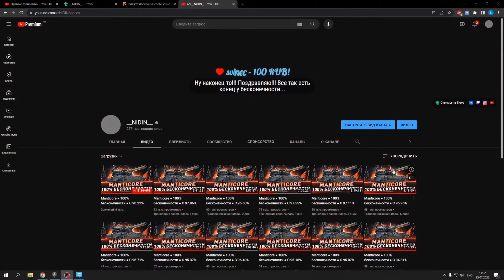НИДИН ВСЕ-ТАКИ ВЗЯЛ 100% НА MANTICORE. СЕРИАЛ ОКОНЧЕН 16+